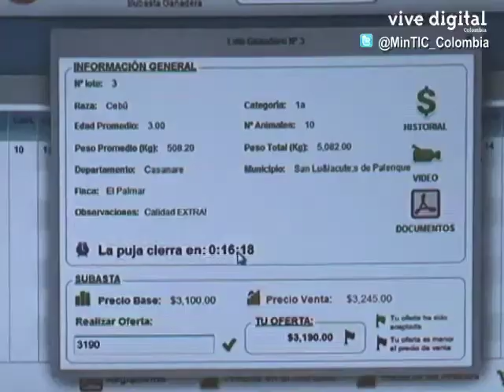La competitividad en Vive Digital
Las Tecnologías de la Información y las Comunicaciones (TIC) han dejado de  ser una curiosidad tecnológica exclusiva de algunos pocos para convertirse en una herramienta esencial para el desarrollo de los países. Como lo confirman  varios estudios, el desarrollo de la industria TIC y la masificación del uso de Internet conlleva importantes beneficios sociales y económicos